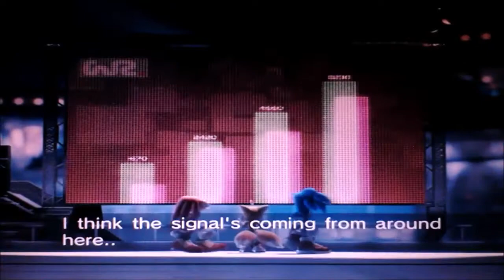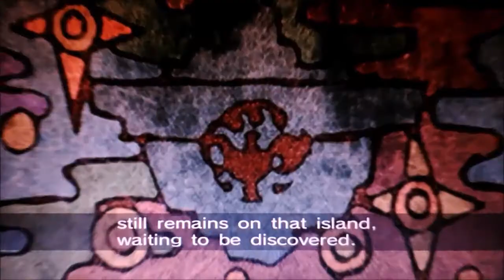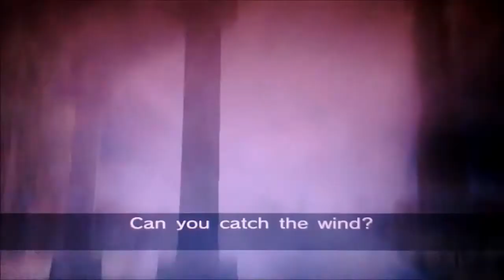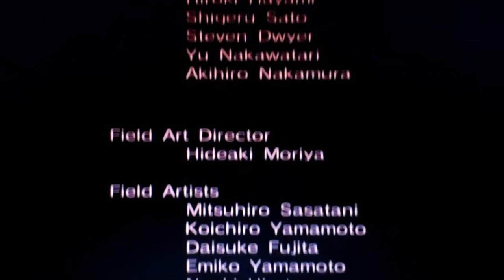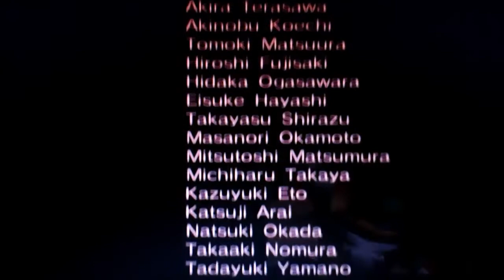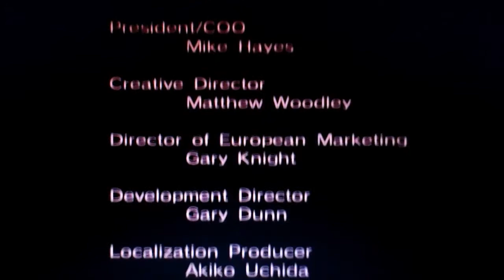História do Team Heroes (Metal City - Babylon Garden)!! || Sonic Riders (Parte 1)